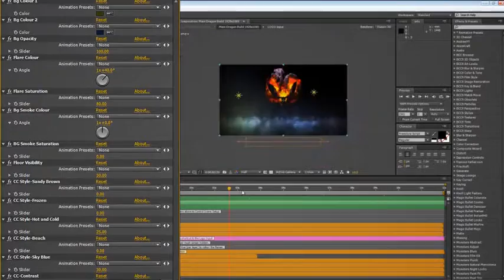Dragon Fire Logo Reveal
Standard SD 1280×720 included
Pre Rendered passes of the Dragon.
Will work with all logo types
1 Logo Placeholder
1 Text Placeholder
Extensive Tutorial included.
3 Control layers to quickly change settings/look
3D Logo Extrusion effect without plugins needed.